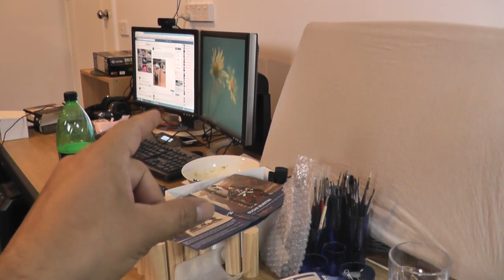7-A-Week - Painting Pledge, Ep.1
Week 1 of my 7 figures a week painting pledge.  Now I have a space to paint, it's time to use it and get my collection of various miniatures painted!